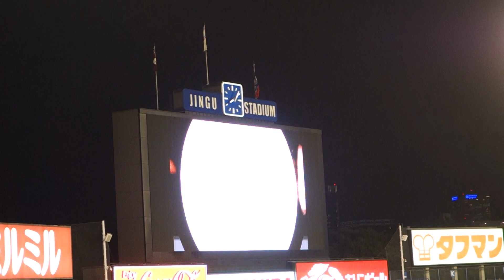夏休み！ 神宮花火ナイター ヤクルト選手カウントダウン付き 神宮球場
ヤクルトｖｓ巨人戦での神宮球場花火ナイターです。ヤクルトスワローズ選手のカウントダウン付き！